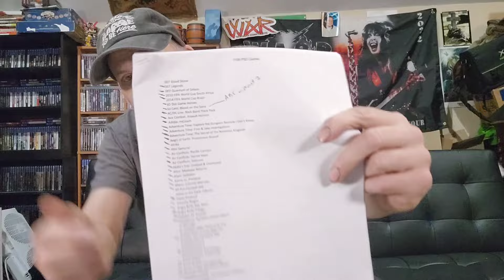Playstation 3 Collecting Update with some Pickups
Today is a 2 for one pickup and update on Playstation 3 Collecting